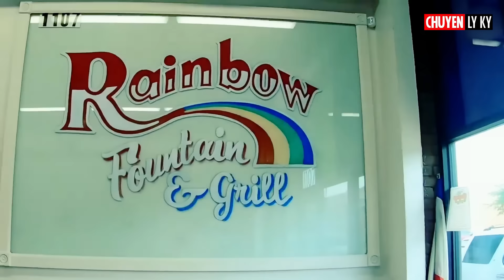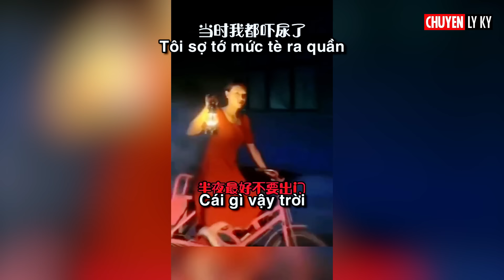Chơi trò gọi quỷ tại nhà hoang và cái kết nổi hết da gà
Trong tập phim hôm nay, Chuyện ly kỳ sẽ giới thiệu về những hiện tượng tâm linh ghê rợn nhất, và có lẽ các bạn cũng nên chuẩn bị trước tinh thần khi xem nhé